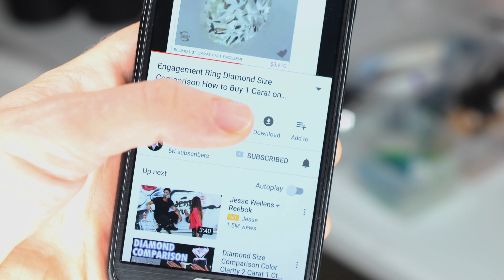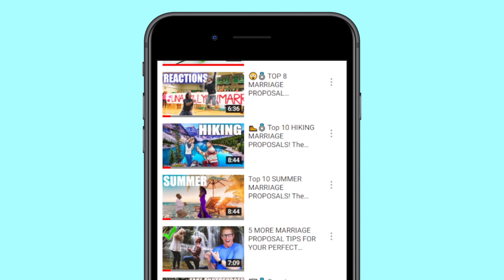The Most Romantic Musical Marriage Proposals & Emotional Wedding Engagements by Musicians!!